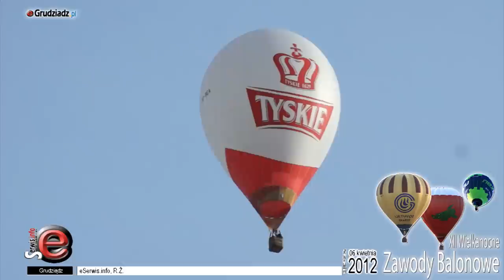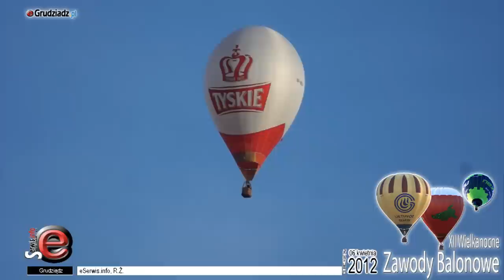XII Wielkanocne Zawody Balonowe w Lisich Kątach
XII Wielkanocne Zawody Balonowe Lisich Kątach koło Grudziądza to impreza zaplanowana w ramach Balonowego Pucharu Polski.

Zawody odbyły się w dniach od 4 do 7 kwietnia, jednak pierwszego dnia z powodu niesprzyjających warunków konkurencje się nie odbyły.

W kolejnych dniach można było podziwiać balony na ogrzane powietrze przelatujące tradycyjnie już jak co roku nad Kwidzynem i Grudziądzem.

Warunkiem uczestnictwa w zawodach było m.in. posiadanie ważnej licencja pilota balonu wolnego, nalot dowódczy min. 50 godzin oraz ważne ubezpieczenie OC balonu.

Celem corocznych zawodów jest wyłonienie najlepszego pilota, jak również propagowanie sportu balonowego w regionie.

Przy starcie jednego z balonów potrzebna była pomoc, więc trzeba było chwycić za wielką kulę powietrza, która z każdą chwilą stawała się coraz większa i obracała się na silnym wietrze, a utrzymanie jej było bardzo trudne.

Trochę wysiłku i w końcu jednak balon poleciał do góry ...

Zapraszamy również na filmik z całej akcji startowej.